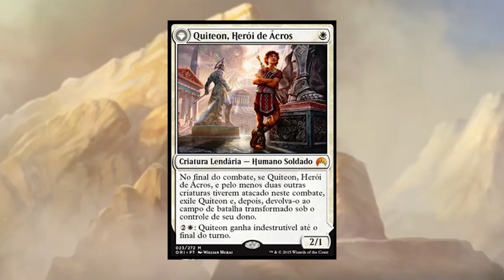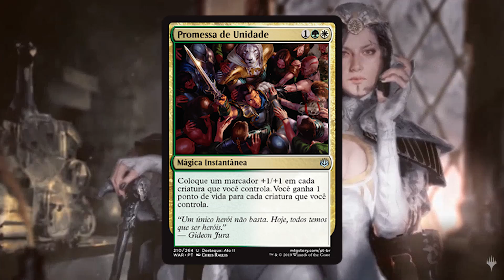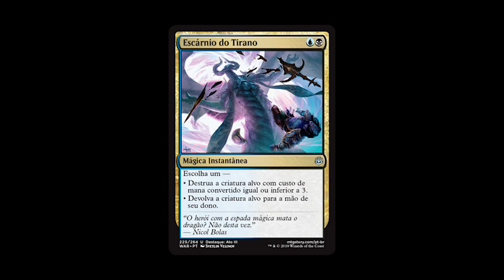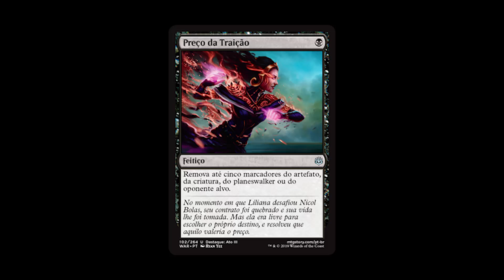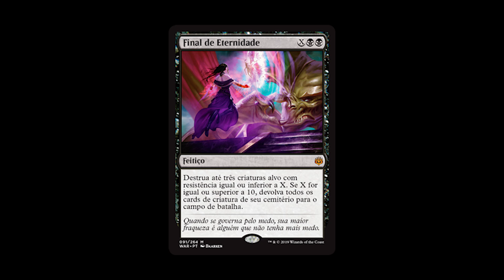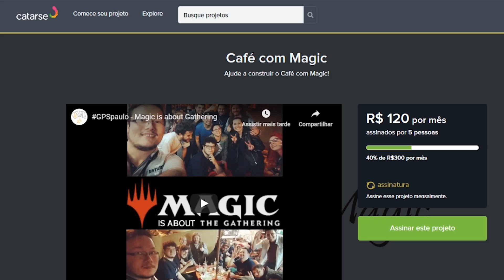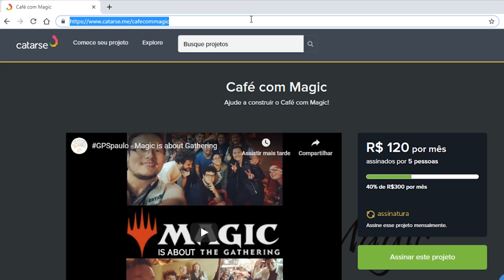MTGWAR - Toda História Daquele que Morreu para nos Salvar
Páscoa é tempo de lembrar daquele que morreu para nos salvar. Estamos falando de Gideon Jura!

Se você quer saber toda a trajetória do mais novo Mártir do Magic confira esse vídeo no melhor estilo (ou na tentativa de :P) Invokando.

Catarse Café com Magic!